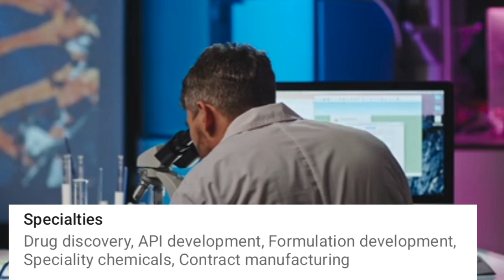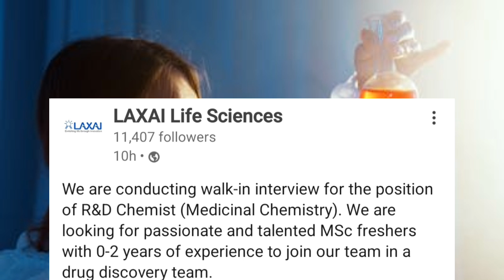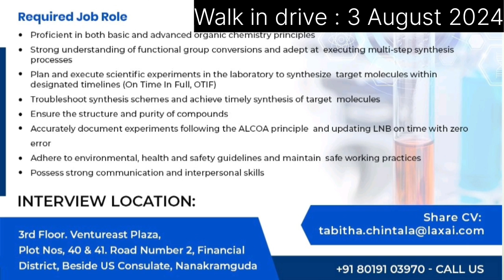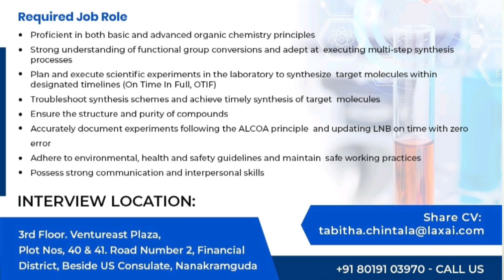MSc Chemistry Fresher Jobs 🔥🔥 | in English